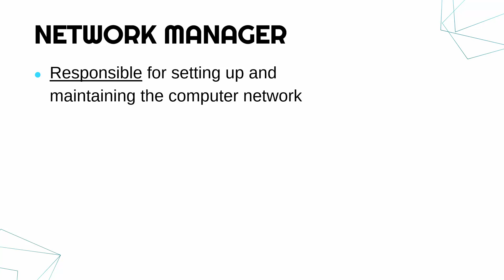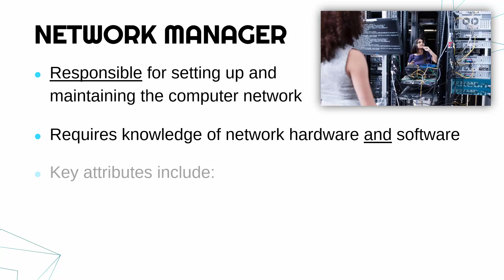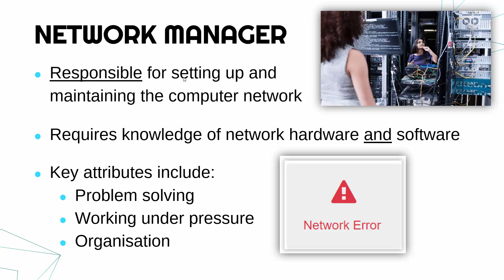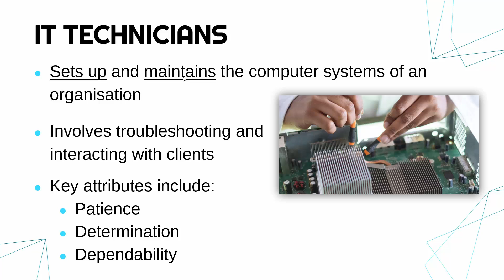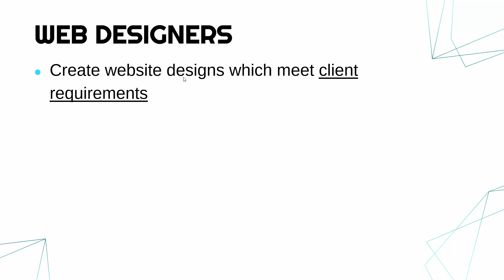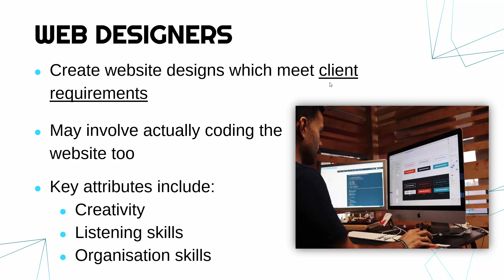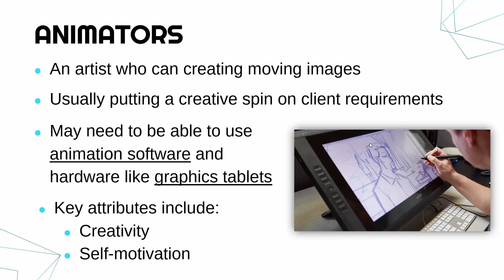Common Job Roles in IT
Outlining the key requirements and attributes of network managers, IT technicians, programmers, web designers, and animators.

This video is primarily designed for the written Unit 1 exam (Fundamentals of IT) for the OCR Cambridge Technicals (CTEC) Level 3 Information Technology qualifications. Video #4 of LO4 (Understand employability and communication skills used in an IT environment).

For the ordered playlist of videos for the CTEC IT Fundamentals of IT (Unit 1) exam,